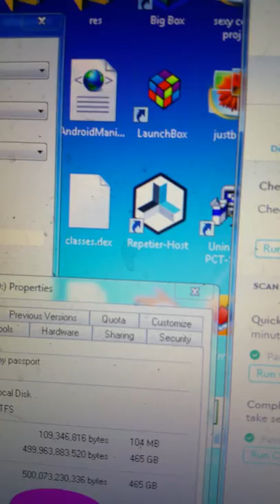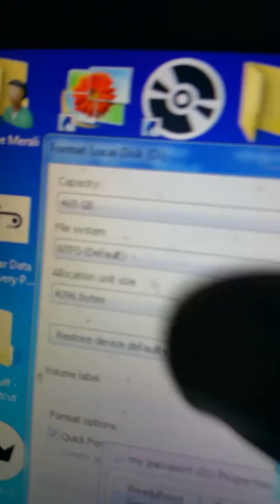External hard drive repair from accidental image burning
I was mucking around with retro pie and sbc's. mistook drive :E for drive :D...
This is the only free way to reverse the ill effects of a misdirected image burnt over the passport ssd external hard drive WITHOUT forking over cash.